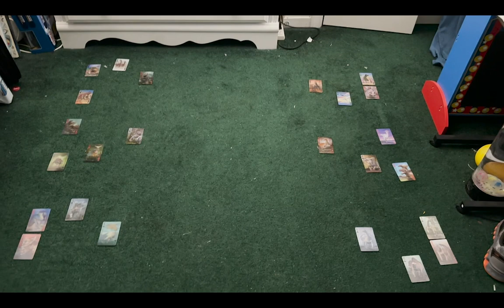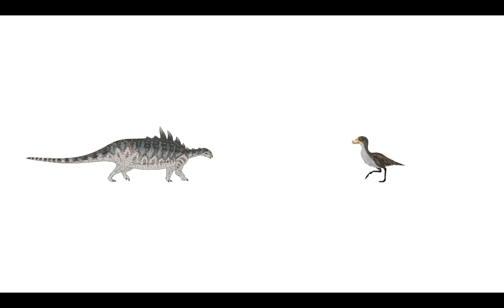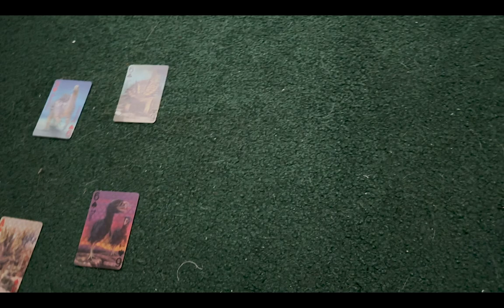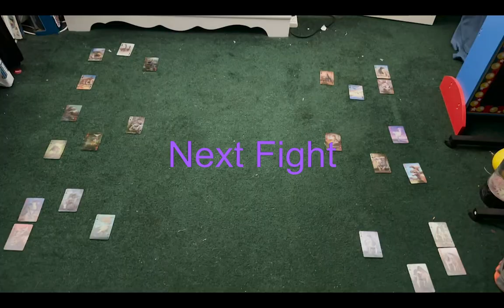Dinosaur Tournament Season 1 Gastonia Vs Titanis